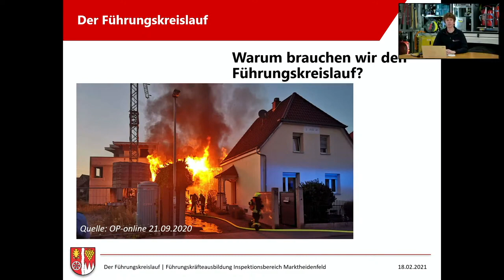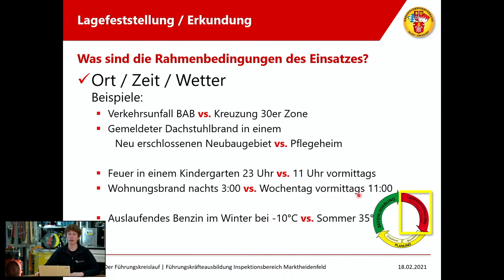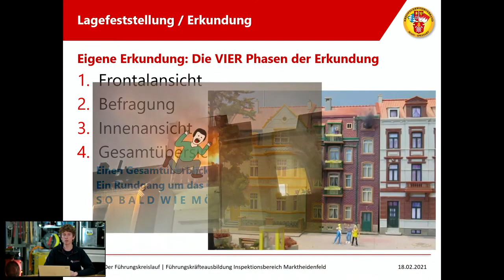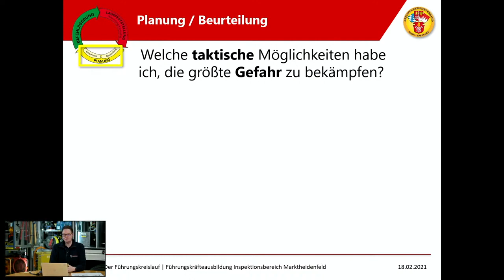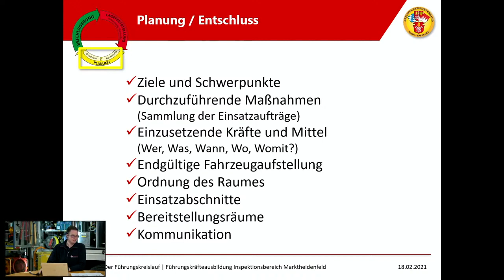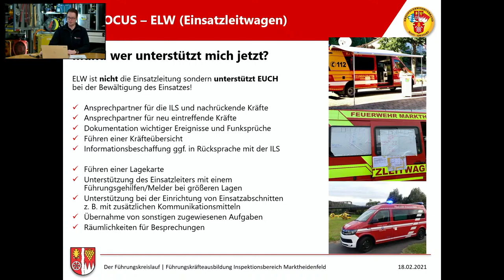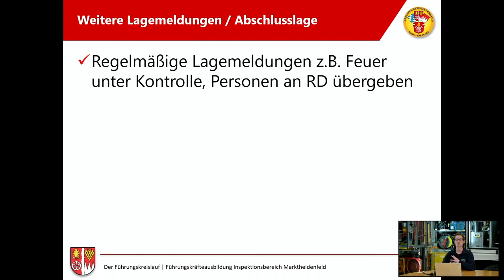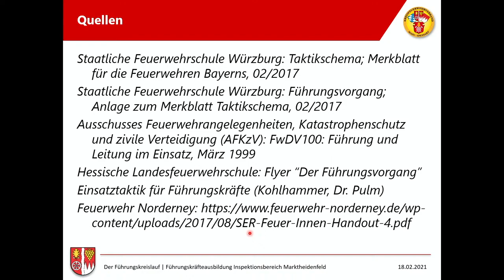3. Online Ausbildung - Führungskreislauf / Gefahrenmatrix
Gerne stellen wir Euch an dieser Stelle Videoaufnahmen und Ausbildungsfolien unserer Ausbildungen zur Verfügung. Gerne dürft ihr diese auch für Eure Ausbildungen verwenden und wir freuen uns, wenn wir in dieser ungewöhnlichen Zeit helfen können, auch Eure Ausbildung am Laufen zu halten.

Die Ausbildungsinhalte werden von uns nach bestem Wissen und Gewissen – auf rein ehrenamtlicher Basis – erstellt. Daher möchten wir für Euer Verständnis bitten, dass alle Inhalte keinen Anspruch auf Vollständigkeit und absolute Richtigkeit erheben. Bitte beachtet immer die bei Euch gültigen Vorschriften, da diese ggf. abweichen können.